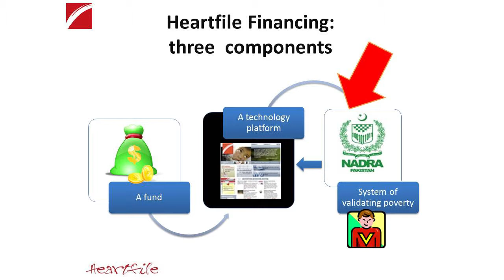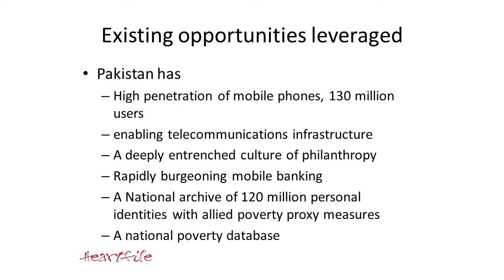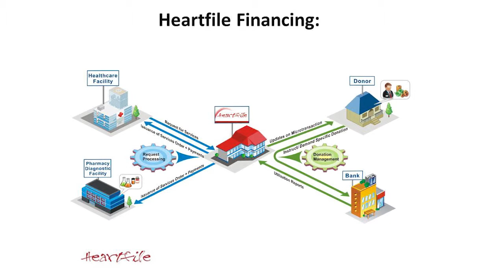Dr. Sania Nishtar participated through video in 9th World Congress of iHEA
9th World Congress of the International Health Economics Association, For 2013, the Congress, held in Sydney, Australia on July 7-13, 2013 was themed Celebrating Health Economics. Heartfile participated in two sessions at the event. In the session "What can we learn from public sector based approaches to the challenge of universal health coverage in Asia and Africa?" organized by Barbara McPake, Queen Margaret University, Edinburgh , Dr Sania Nishtar participated through a video presentation.